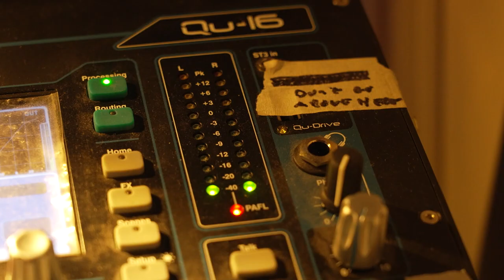Rob Gordon on the early days of Sheffield's electronic music scene and Warp Records | CDR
Back in February we caught up with Rob Gordon - one of the most (quietly) influential names in British dance music - at DINA in Sheffield. He was joined by CDR head honcho, Tony Nwachukwu for a candid conversation into his career, production techniques and the highs and lows of working in the music industry, and his time as an integral part of Warp Records.